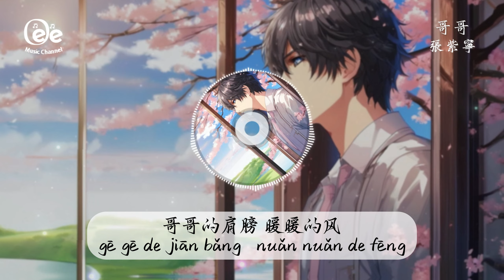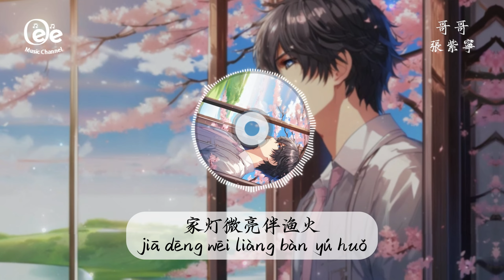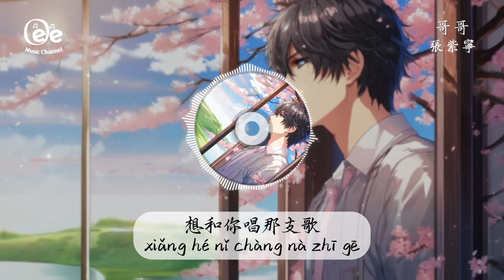張紫寧 - 哥哥【清风吹拂叶零落 家灯微亮伴渔火】♫ 電視劇《追風者》插曲 ♫ 動態歌詞 ♩ 高音質 ♫ PinYin Lyrics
歌词在下面 ↓↓
电视剧《追风者》插曲
《哥哥》
词/曲 董冬冬
演唱 张紫宁

弯弯的月亮 长长的河
wān wān de yuè liàng   cháng cháng de hé
尖尖的船儿 荡悠悠
jiān jiān de chuán ér   dàng yōu yōu
哥哥的肩膀 暖暖的风
gē gē de jiān bǎng   nuǎn nuǎn de fēng
大大的你 小小的我
dà dà de nǐ   xiǎo xiǎo de wǒ
丹丹的秋色 黄黄的果
dān dān de qiū sè   huáng huáng de guǒ
偷偷摘一个 甜糯糯
tōu tōu zhāi yī gè   tián nuò nuò
追着你跑过 山坡坡
zhuī zhe nǐ pǎo guò   shān pō pō
睡在你背上的我
shuì zài nǐ bèi shàng de wǒ
清风吹拂叶零落
qīng fēng chuī fú yè líng luò
家灯微亮伴渔火
jiā dēng wēi liàng bàn yú huǒ
想起你唱那支歌
xiǎng qǐ nǐ chàng nà zhī gē
“惟有离别多”
“ wéi yǒu lí bié duō ”
睡在你背上的我
清风吹拂叶零落
家灯微亮伴渔火
想和你唱那支歌
xiǎng hé nǐ chàng nà zhī gē
“惟有离别多”

除此影片。

封面的版權歸於攝影師所有。
Image generated by Playground AI